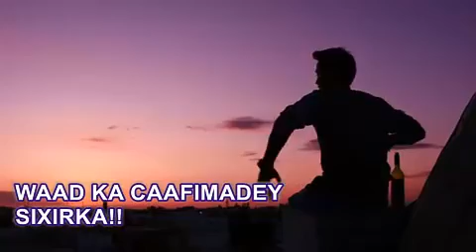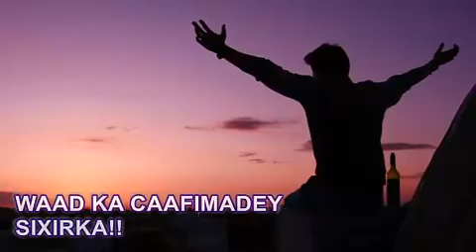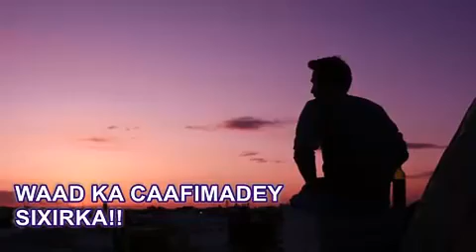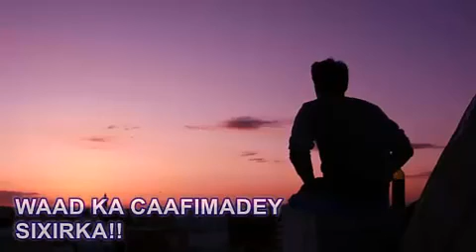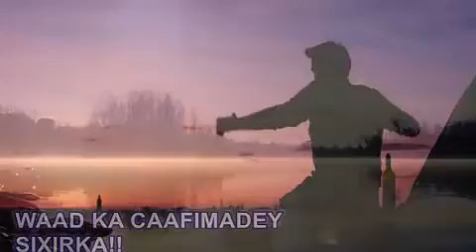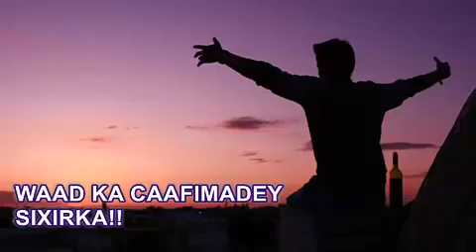SIXIRKA 100% WAAD KA REYSATEY HADDI AAD HALKAAN RIYO KU RIYOOTO INSHA ALLAH